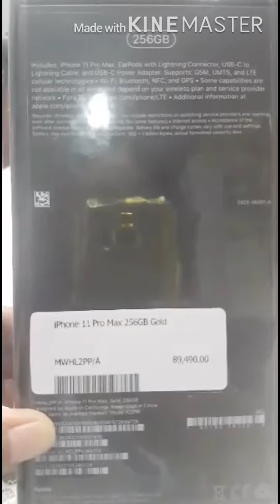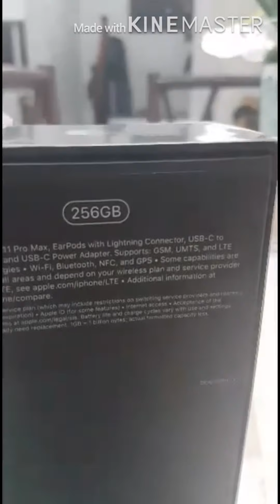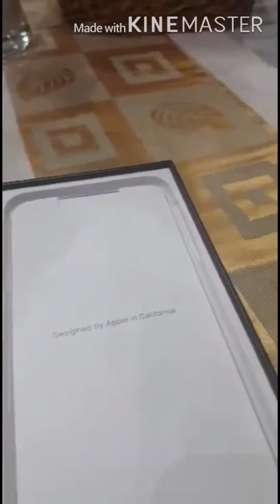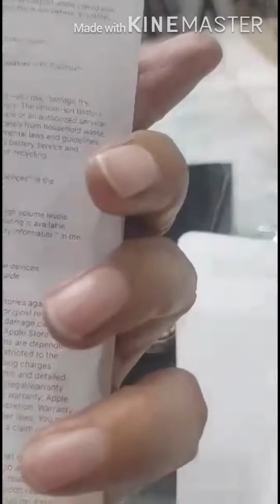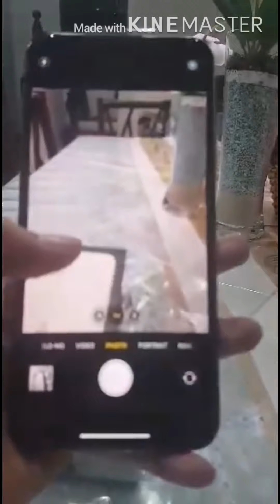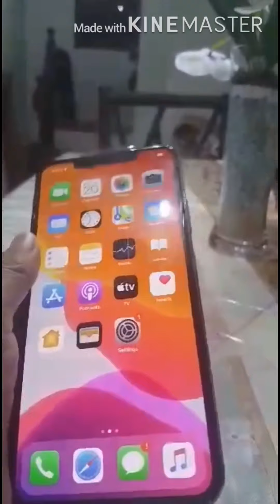Iphone 11 Pro Max Unboxing